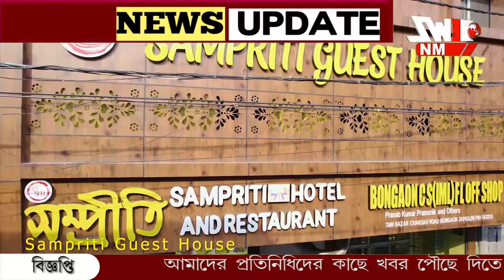অজগরের সাথে হনুমানের লড়াই! হনুমান কে গিলে খেতে গেলো সাপ।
অজগরের সাথে হনুমানের লড়াই! হনুমান কে গিলে খেতে গেলো সাপ। ছাড়ার পাত্র নয় হনুমান। দেখুন অবাক করা ভিডিও।